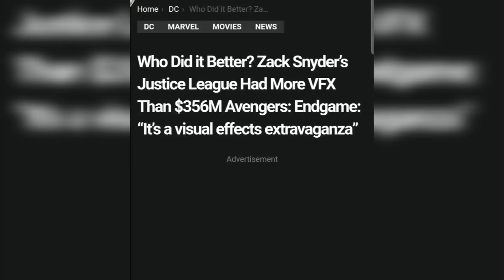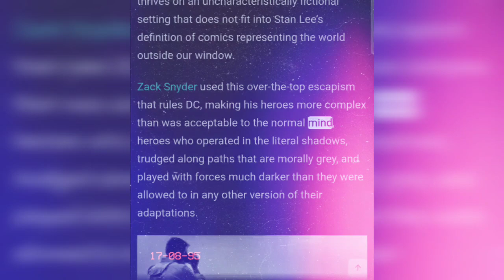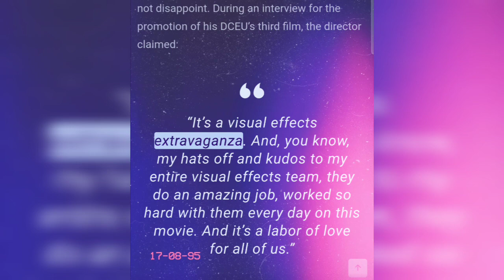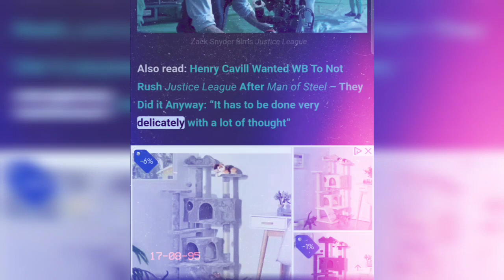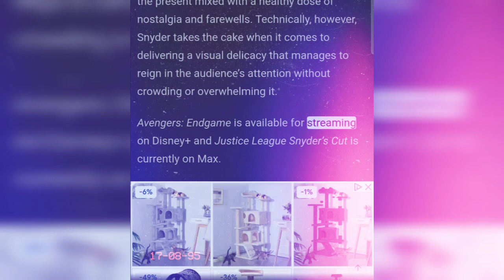Who Did it Better? Zack Snyder'sJustice League Had More VFXThan $356M Avengers: Endgame.